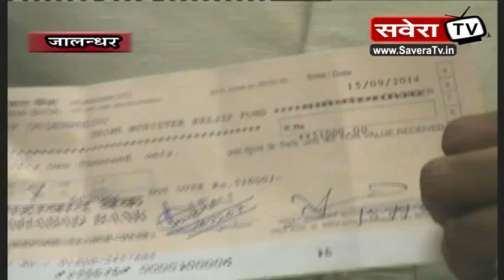शिंगारी इंटरप्राईजिस गुरु जी कापी ने जम्मू-कश्मीर आपदा के लिए दिया 51,000 रुपए का चैक